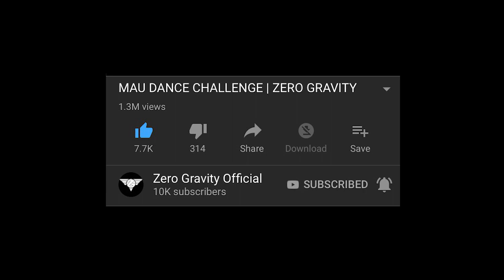WAG KANG PA-EUT DANCE CHALLENGE | ZERO GRAVITY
Music: Wag Kang Pa-Eut - Jr. Crown feat. Bomb D. of BP

Social Media Accounts:
FACEBOOK, @ZeroGravityOfficialPH
YOUTUBE, @Zero Gravity Official

CREDITS:

Dancers:
Benedick Andrade
Lemuel Valdemoro
Virgil Ravelo
Jestoni Abrogar
Dominic Tereni

Cinematography: Dominic Tereni

Editting: Dominic Tereni

Limitless Dance Studio